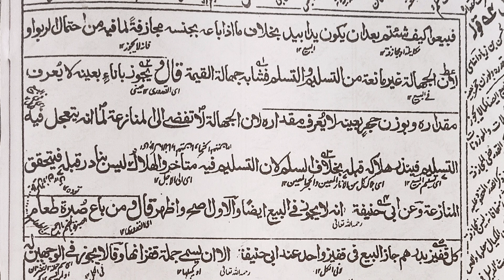ہدایہ آخرین کتاب البیوع || Hidaya Akherain || مفتی نسیم احمد مصباحی || Jamia Ashrafiya Mubarak Pur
فقہ حنفی کی مستند و معتبر کتاب ''ہدایہ آخرین"  کے اسباق، جامعہ اشرفیہ مبارک پور کے مؤقر استاد و مفتی ، ماہر فن میراث، مفتی نسیم احمد مصباحی کی زبانی

*سابعہ*

*جماعت سادسہ کے لیے*

 *ثانیہ*